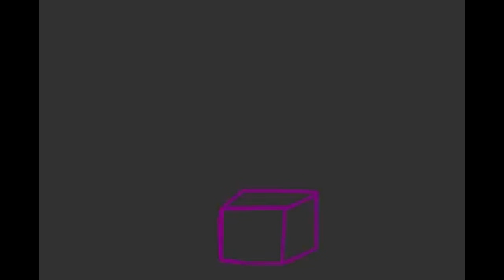DIMENSIONS | PROMO VIDEO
For my upcoming album, DIMENSIONS.

Copyright Harry Wood Music 2021